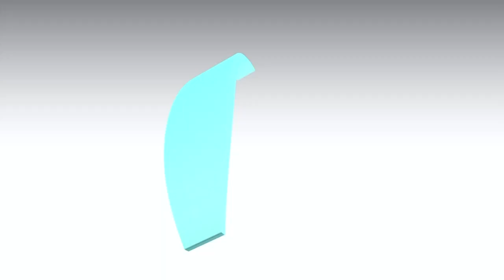We Met Bill Bekunda, An Addiction Prevention Specialist |Parenting Teenagers| BUMP LOVE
Teenage drug addiction can set the tone for a lifetime of abuse and dependence.

Luckily, the earlier an addiction is treated, the easier and more successful treatment is likely to be. Get help for substance use disorder for your loved one now before it progresses into something more severe. We met with a recovery coach to talk about all this and more.

Let's all do our best to protect our children 💙